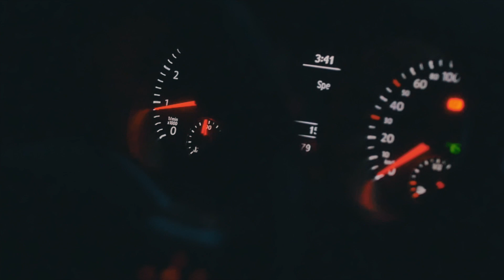GOLF MK6 MOVEMNT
Join us on our journey across Kenya to enjoy what the best of the automotive industry can give us...